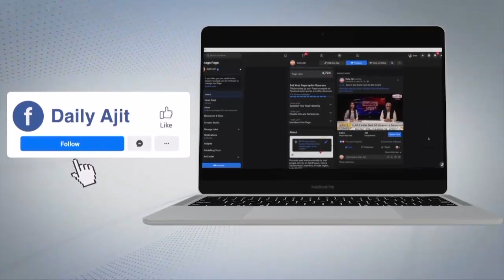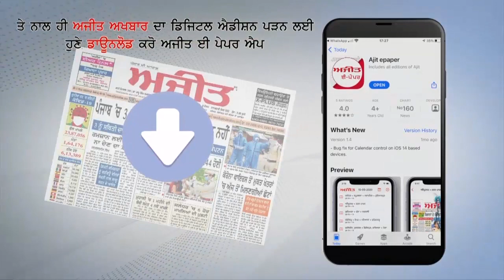ਫ਼ਰੀਦਕੋਟ ਵਿਚ ਸੁੱਤੇ ਪਏ ਪਰਿਵਾਰ ਦੇ ਅਣਪਛਾਤਿਆਂ ਨੇ ਲਗਾਏ ਟੀਕੇ